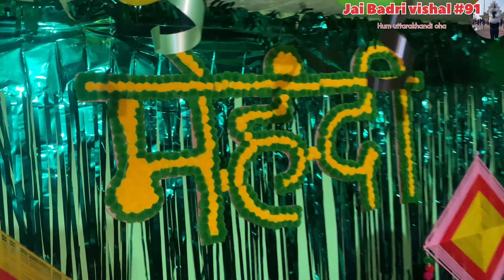mehandi Ceremony ❤️| pahadi dance video | @JaiBadriVishal-hv2yl